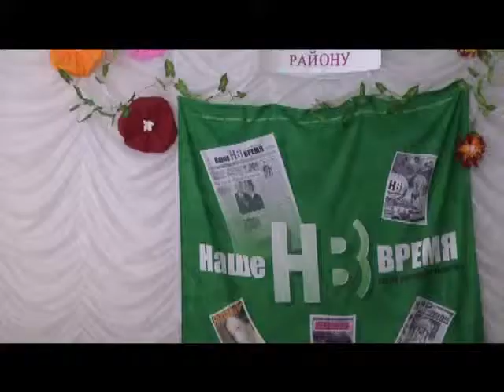Навстречу друг другу